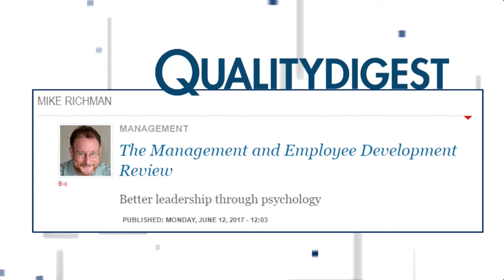Better management skills with Kelly Graves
Look into the heart of management / employee relationships with organizational counseling veteran Kelly Graves. (Temp Description)

To email your questions to Quality Digest LIVE